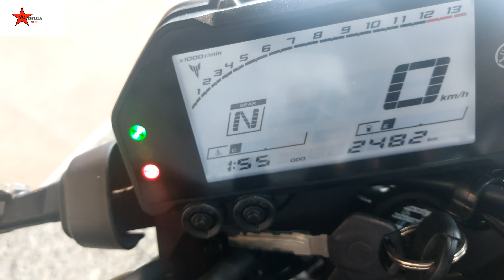YAMAHA MT 03 MAIS UM ACHADO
Sem duvidas que tem aparecido vários modelos em grande estado, e o cliente que levar estes modelos que tenho mostrado vai bem servido, não é novo mas ja vai com a rodagem feita e é como novo.

Apoie este canal para obter acesso aos seguintes benefícios:
5% a 10% em equipamentos, ao seres um apoiante do canal podes ter estes beneficios